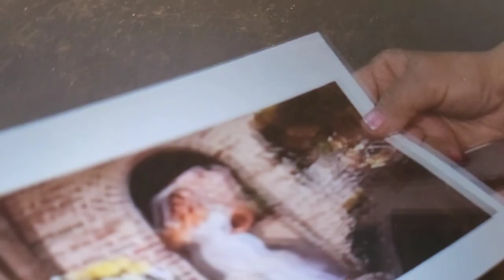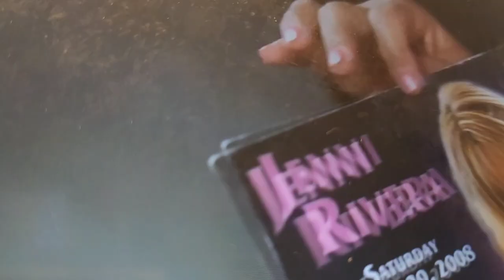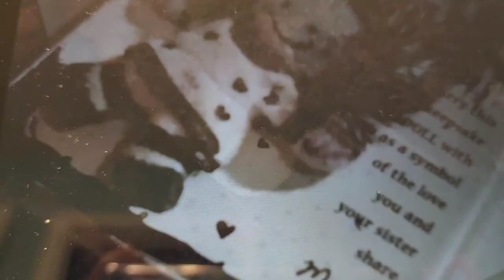JENNI VIVE🦋Doña Rosa,Don Pedro,Juan,Y Rosie Asi recordaron a JENNI 2022.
Los Rivera Cada Grupo celebro de diferentes  gormas la partida de la diva de la banda
jenni Rivera.